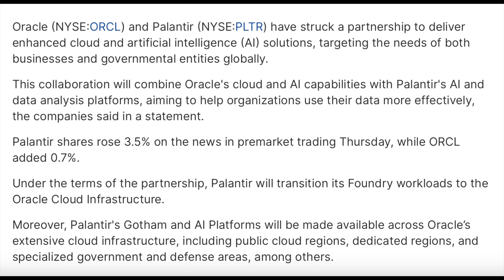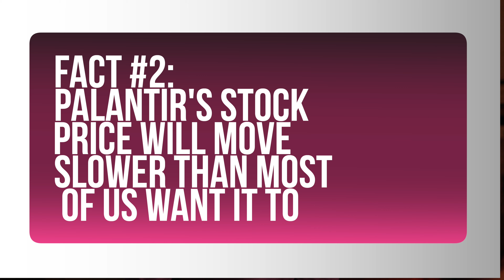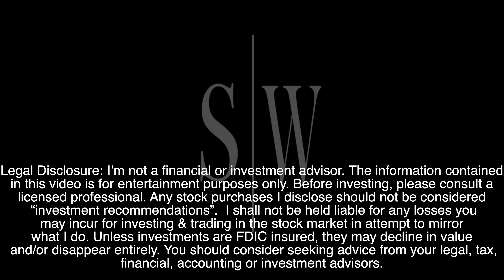BOMBSHELL News is NOT What You Think: Palantir Stock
►GET YOUR COACHING SPOT!!! JOIN NOW!!

Palantir Stock
Alex Karp
Palantir news
pltr
$pltr
Palantir stock prediction
Palantir stock analysis
Palantir stock today
Palantir stock news
Palantir stock price prediction
Palantir price prediction
PLTR
Palantir earnings
PLTR earnings
palantir earnings preview
investing
palantir
Business
Finance
PLTR Q4 earnings
Palantir Q4 Earnings Preview

Palantir stock prediction
Palantir stock analysis
Palantir stock today
Palantir stock news
Palantir price prediction
PLTR
Palantir earnings
PLTR earnings
palantir earnings preview
investing
palantir
Palantir Q2 Earnings
Palantir Q2 Earnings preview
PLTR Q2 Earnings
Business
Finance

Palantir Stock
Alex Karp
Palantir news
pltr
$pltr
Palantir stock prediction
Palantir stock analysis
Palantir stock today
Palantir stock news
Palantir price prediction
PLTR
Palantir earnings
PLTR earnings
palantir earnings preview
investing
palantir
NVIDIA Stock
NVDA
NVDA STOCK
NVDA price prediction
Nvidia price prediction
Nvidia stock analysis
$nvda

stealth wealth
stealth wealth investing
Palantir Stock
pltr cryptocurrency
ark invest pltr
ark invest palantir
tsla stock
Alex Karp
Palantir news
Tesla
Tesla stock
pltr
$pltr
Palantir stock prediction
Palantir stock analysis
Palantir stock today
Palantir stock news
Palantir price prediction
Peter Thiel Palantir
Palantir stock ark invest
PLTR
Palantir earnings
PLTR earnings
palantir earnings preview
investing

stealth wealth
stealth wealth investing
Palantir Stock
ark invest
pltr cryptocurrency
ark invest pltr
ark invest palantir
Cathie Wood ark invest
tsla stock
Cathie Wood
Tesla
Stock
Alex Karp
Palantir news
Tesla
Tesla stock
pltr
$pltr
Palantir stock prediction
Palantir stock analysis
Palantir stock today
Palantir stock news
Palantir price prediction
Peter Thiel Palantir
PLTR